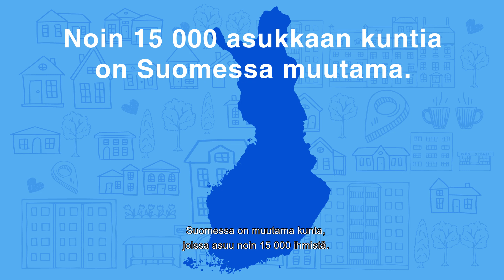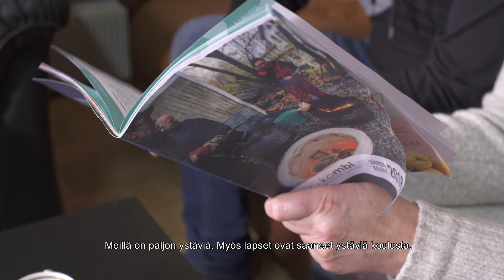Pieni paikkakunta – hyvä asua, helppo kulkea (selkosuomi), kunnan asukasmäärä 15.000 ja 8.000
AMIF-rahoitteisen OSKU-hankkeen tuottamilla videoilla pienillä paikkakunnilla asuvat maahanmuuttajat kertovat elämästään. Videoista on neljä eri kieliversiota arabia, dari, tigrinja ja selkosuomi.
OSKU – Täsmäohjaus pakolaisten kuntiin siirtymisen tueksi – hankkeen (AMIF) tavoitteena on oleskeluluvan saaneiden henkilöiden entistä nopeampi siirtyminen vastaanottokeskuksista kuntiin. Valtakunnallisen hankkeen kohderyhmänä ovat kuntien, valtionhallinnon ja vastaanottokeskusten yhteyshenkilöt sekä myönteisen kansainvälisen suojelun päätöksen saaneet turvapaikanhakijat.
Video: Mainostoimisto SST Oy.